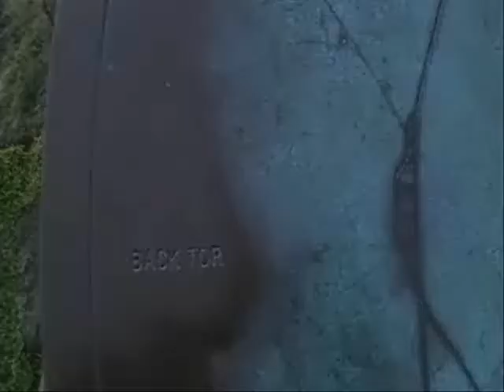Back Tor in the Peak District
A Short Walk i did in the Peak District UK and my first ever video!